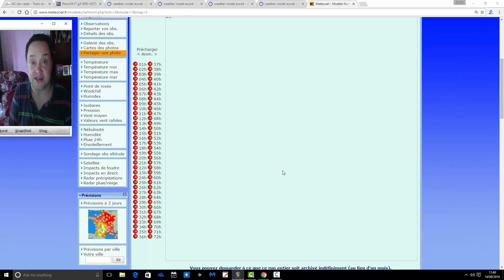Storm Watch (14/09/16)